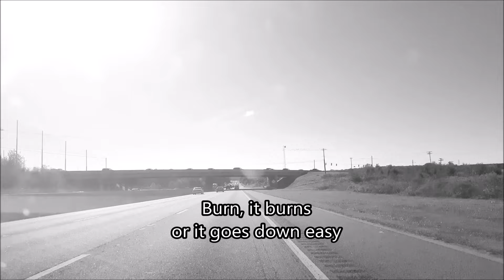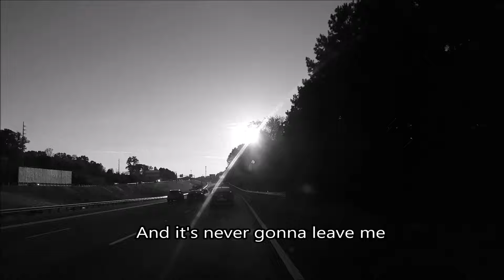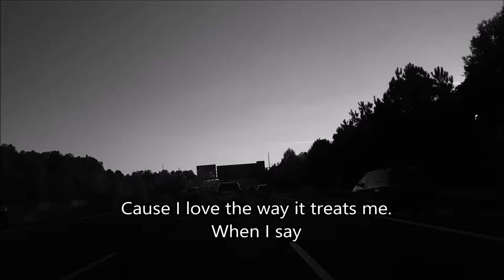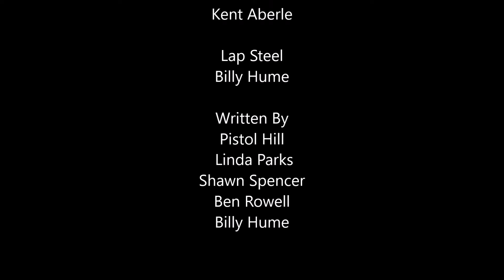Pistol Hill - Brand New Bottle of Whiskey (OFFICIAL LYRIC VIDEO)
Pistol Hill - Brand New Bottle of Whiskey

We drive alot.  So on our way to the studio in Atlanta a few weeks back we put the new tunes in the radio and gave it the good ole drive test. We taped a camera to our dash and use the footage to make a lyric video for the single "Brand New Bottle of Whiskey"!

Thanks for checking out the lyric video.

Available on all digital outets.